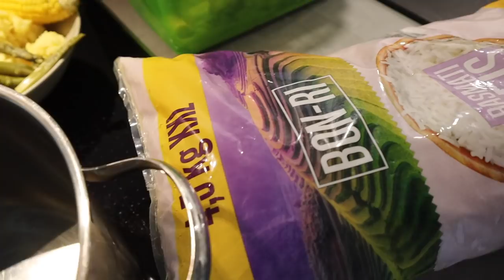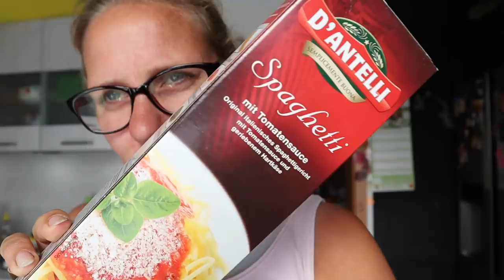Erster Tag in unserem Pool - die Michaela Vlog